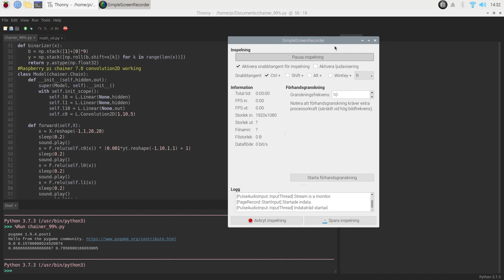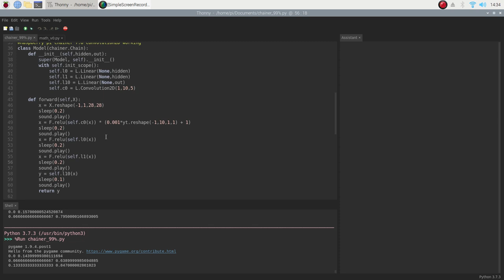Add sound to your machine learning model when train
Schrödingers Cat inspired python - Assume all loops are music then there exist harmful loops. Since certain noise loops can hurt your ears. For best accuracy insert sound samples in the loop. Play at best rate and don't get atom hacked? Could inspire safe fusion.